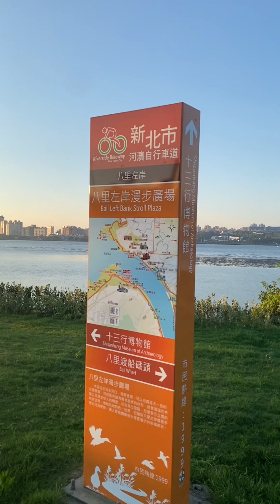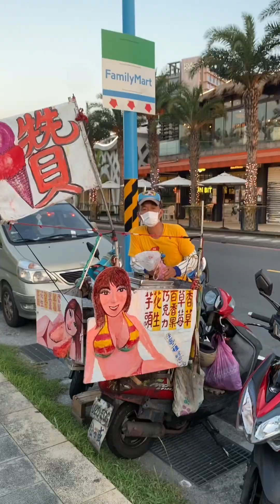Intha beach la enama vibe pandranga